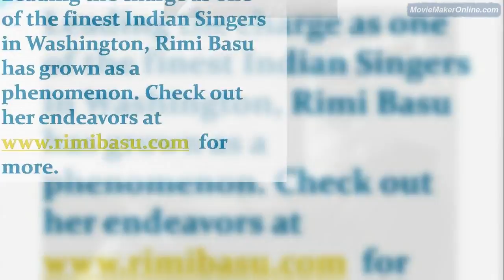Indian Singers in Washington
Leading the charge as one of the finest Indian Singers in Washington, Rimi Basu has grown as a phenomenon. for more.